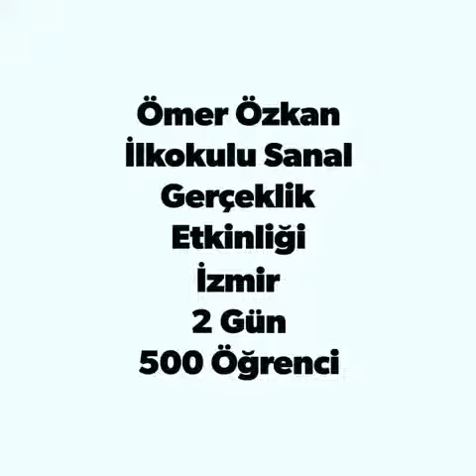Okulda Sanal Gerçeklik İzmir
Okullarda sanal gerçeklik teknolojisi ile eğitim verimleri artırıyor.